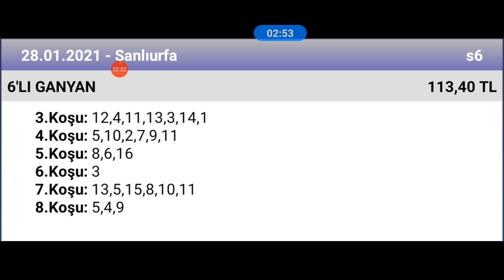28 Ocak 2021 TJK Şanlıurfa 🏇 at yarışı tahminleri altılı ganyan tahminleri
ganyan canavarı TJK Şanlıurfa 🏇 at yarışı tahminleri altılı ganyan tahminleri